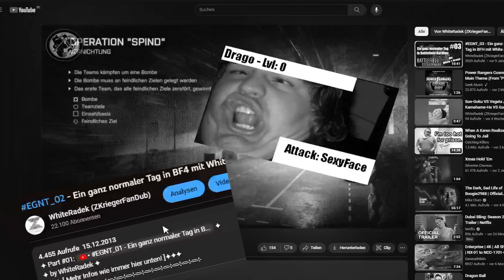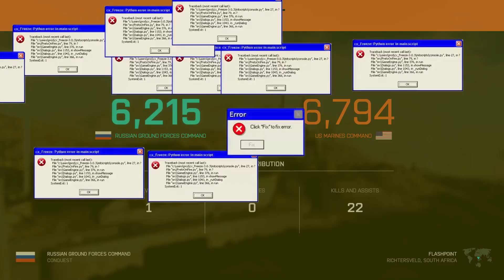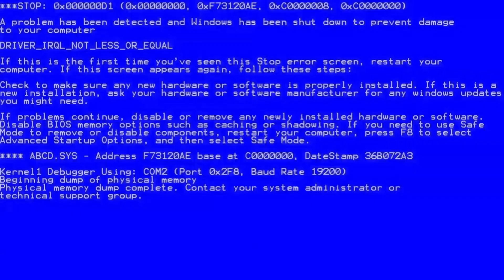EGNT 04 - Ein ganz normaler Tag in Battlefield 2042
10 Jahre ist der letzte Teil her, hier ein neuer!